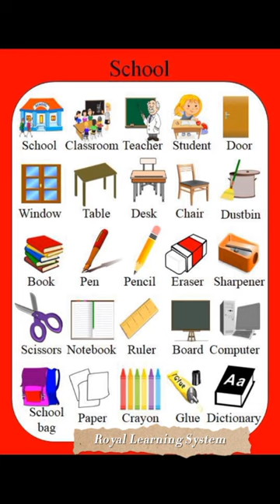School | School Vocabulary | School Things | School Things Name | Pencil Eraser Sharpener